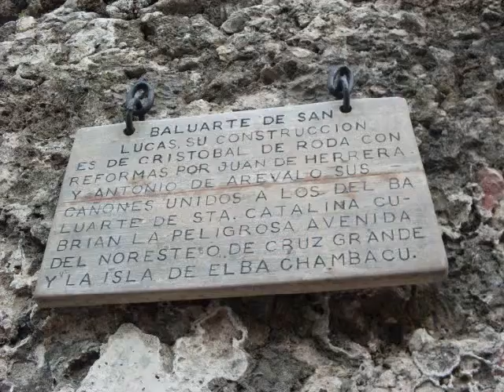Baluarte de San Lucas